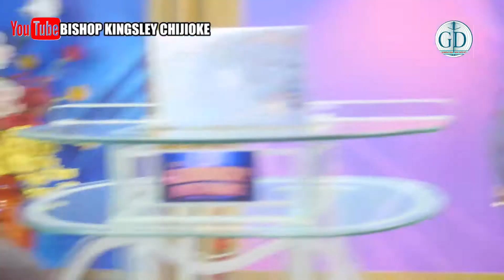WHEN EVERYTHING SEEMS TO FAIL PART 1B ; By Bishop Kingsley Chijioke.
THE LORD SAYS HE WILL REACH OUT TO YOU. RELAX!